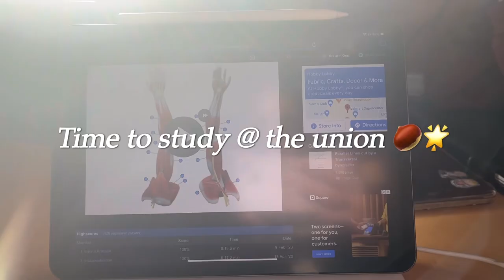FINDING LEWIS IN TARGET?!? + Starting my Vlog Channel! 🎃 📷🤍 | Sydney Elizabeth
I hope you liked it and gave it a thumbs up!!
Today, Tressel and I went on a quick coffee run and then to target to look for an ice tray but sadly did not find. We did find the Bullseye plushie finally and LEWIS from trending tiktok videos! I cleaned up my dorm room, studied for my exams, and went to workout at the RPAC with some friends. We then went to the union to eat dinner and study.

FAQ:
1. How old are you?: I’m 19!

2. What are you studyng?: Dental hygiene:)

3. What’s your faorite color?: Yellow & pink

4. What’s your coffee order?: Iced white chocolate mocha